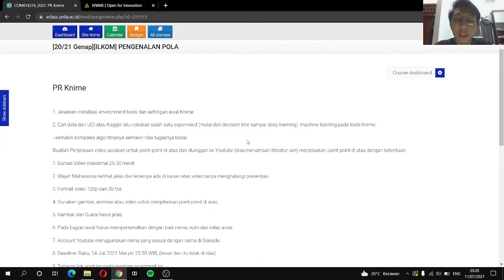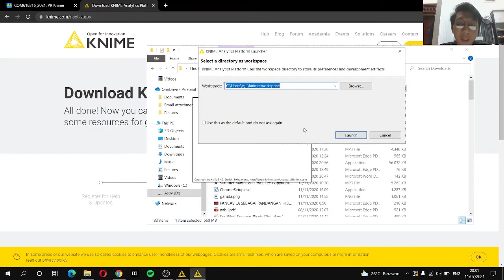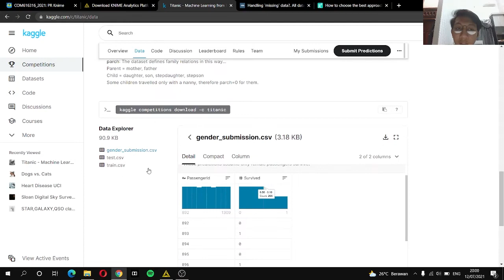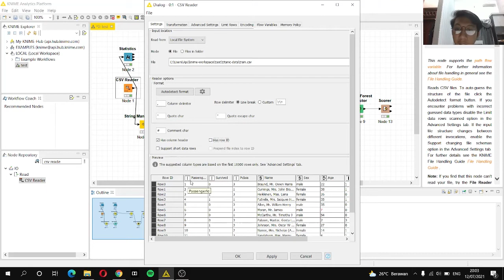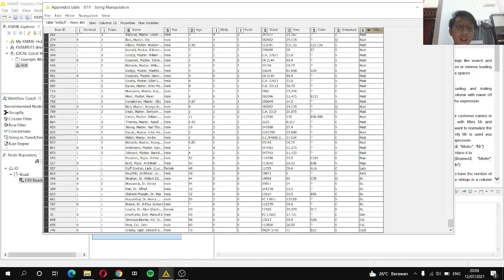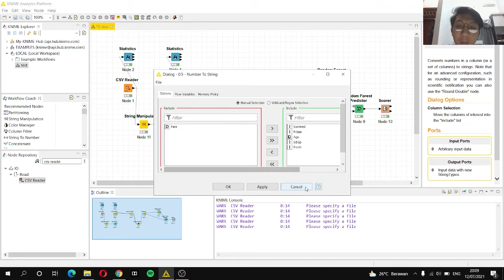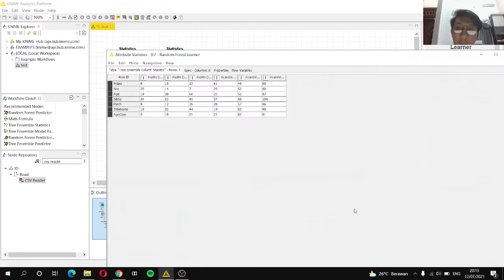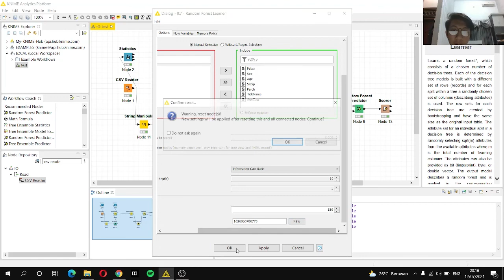Prediksi Menggunakan Random Forest Model - 1857051003_Muhammad Fajru Ramadhan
Link Titanic Datasets